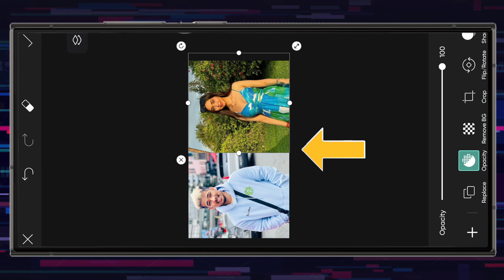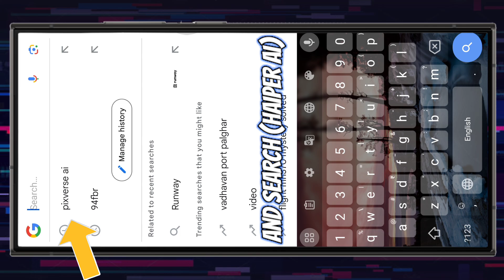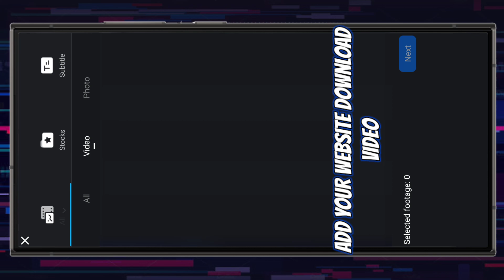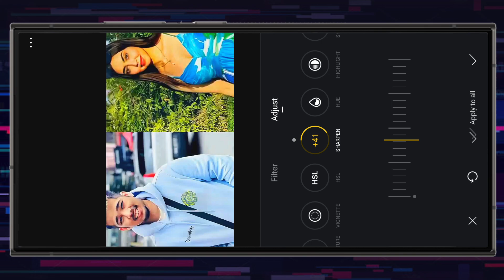Trending 2 Photo Couple Hug Video Editing | Luma Ai Couple Photo To Hug Video Editing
💠 My YouTube channel Related info:-
Hi friends my name is Rohit Kumar Sahoo im from Odisha I'm professional wedding photographer & videographer
I Edit photos and videos for my YouTube channel & Creative mobile photography Related reels & shorts video & insta posts. Related content Uploads.

🔴 Join my Telegram channel for editing app link and video related photo video effect and music files available in my Telegram channel☀️

📍My editing App:- ( kinemaster & VN & Capcut & Motion ninja )
📍My photo editing App:- ( PicsArt & pixel lab & photoroom & Canva )

📍I'm edit my YouTube videos and Thumbnails

♦️This video properly analyse and create for video editing and photo editing Related contents♦️

🔍 Video Releted search 🔑

2 photo hug video kaise banaye
2 photo couple hug video kaise banaye
trending 2 photo couple hug video editing
photo se bahar nikal ke hug karne wali video kaise banaye
photo se bahar nikal ke couple hug video kaise banaye
2 photo hug video editing
2 photo couple hug video editing
2 photo couple hug video editing
luma ai couple hug video editing
2 photo couple hug video editing luma ai
luma ai 2 photo couple hug video editing
viral 2 photo couple hug video editing
luma ai hug video editing
luma ai viral video editing

couple hug video editing
video editing
luma ai video editing
2 photo hug video editing luma ai
2 photo couple hug video editing luma ai